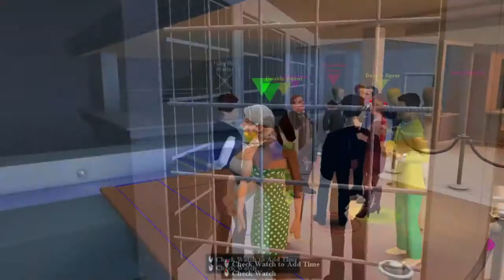SpyParty Introduction trailer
SpyParty is created by programmer Chris Hecker (worked on spore) Its a sniper vs spy simulator where one player plays as a spy and one plays as a sniper. The spy has objectives to accomplish as the sniper must sniff out the spy and kill him/her...cool indie concept which seems like it could be fun if done right.